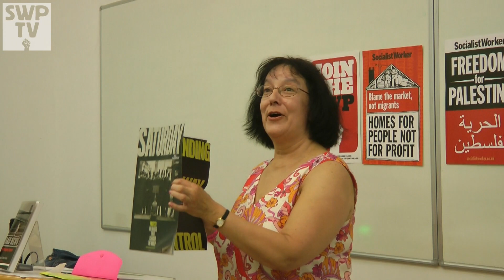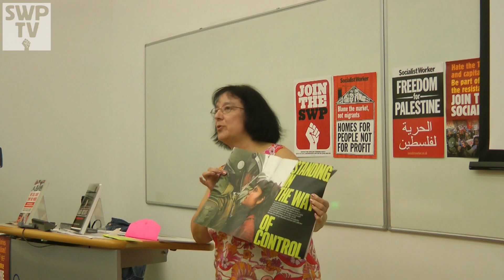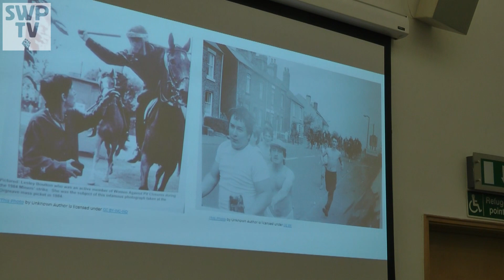Abolition: Can we get rid of the police? - Charlotte Ahmed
Speaker: Charlotte Ahmed

July 2022

Around 2,500 people gathered in east London in July 2022 for three days of socialist meetings, debates and events at the Marxism 2022 festival.

They listened and engaged with talks by striking workers, Jeremy Corbyn, Tariq Ali, Hannah Lowe, Yanis Varoufakis, Janet Alder and many others.

Many of these meetings are available on this Youtube channel and all are on our Soundcloud channel.